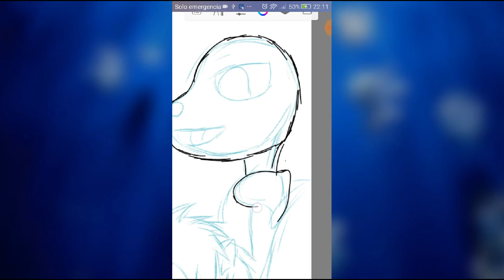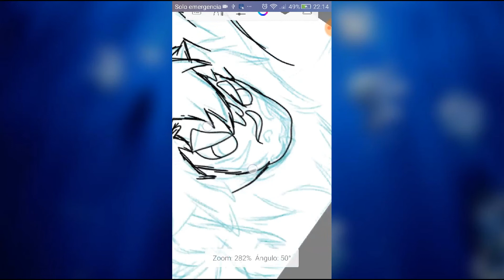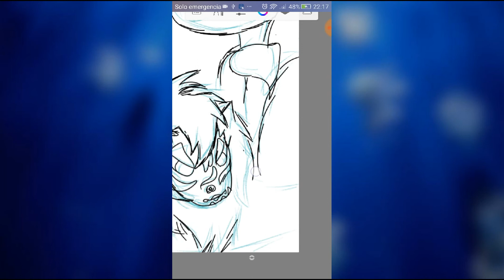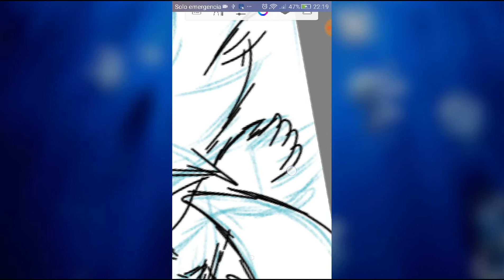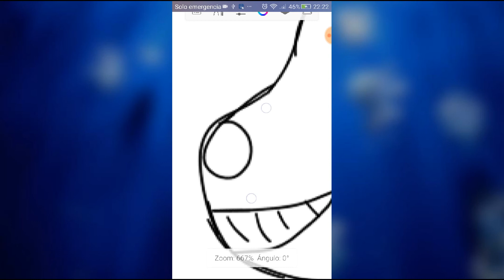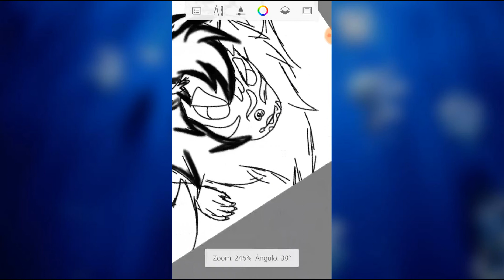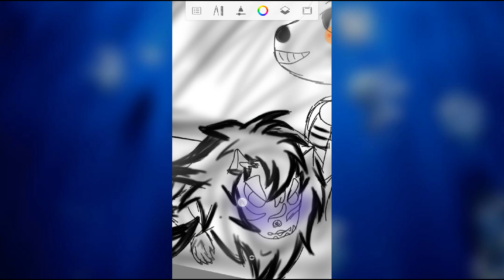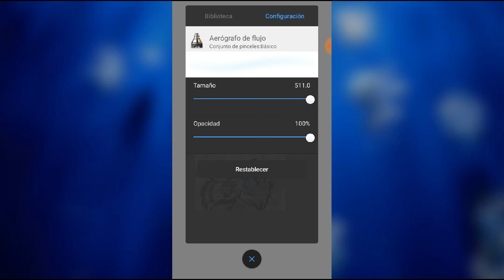santik video ramdom para mi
Cancion orijinal.